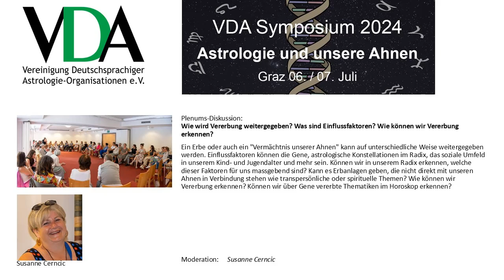VDA Symposium 2024 - Diskussion "Zur Vererbung und wie diese astrologisch erkannt werden kann"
Ein Erbe oder auch ein "Vermächtnis unserer Ahnen" kann auf unterschiedliche Weise weitergegeben werden. Einflussfaktoren können die Gene, astrologische Konstellationen im Radix, das soziale Umfeld in unserem Kind- und Jugendalter und mehr sein. Können wir in unserem Radix erkennen, welche dieser Faktoren für uns massgebend sind? Kann es Erbanlagen geben, die nicht direkt mit unseren Ahnen in Verbindung stehen wie transpersönliche oder spirituelle Themen? Wie können wir  Vererbung erkennen? Können wir über Gene vererbte Thematiken im Horoskop erkennen?